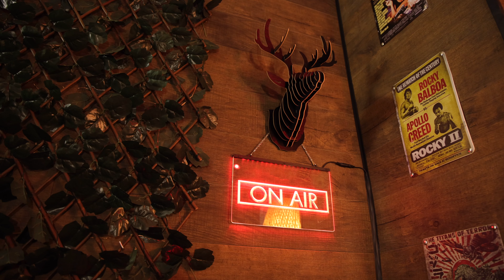Trikaal - Lunes (Boé Sessions #47)